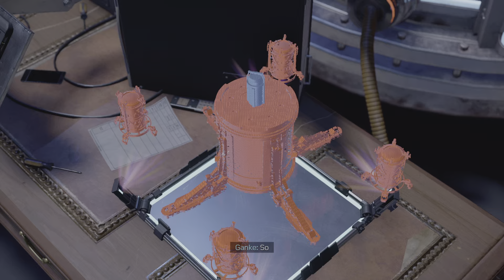Cyberpunk 2077: What Happened?